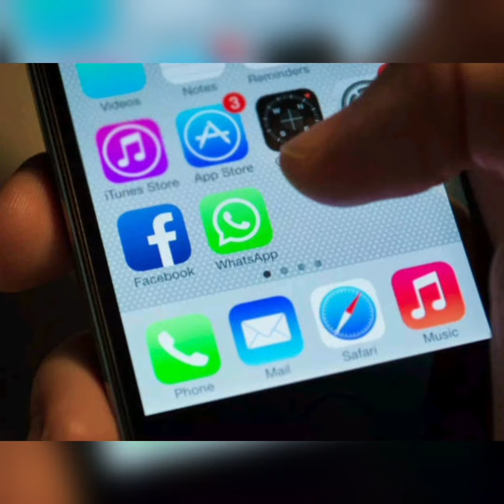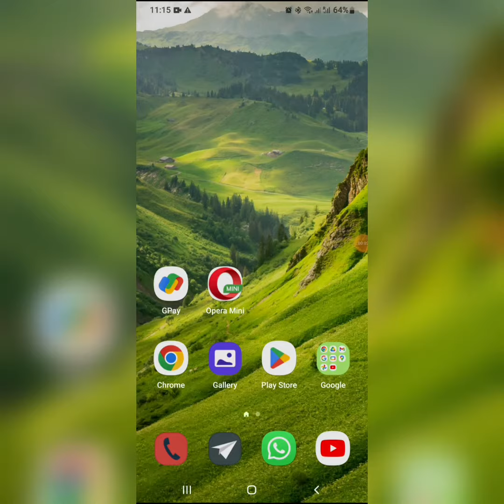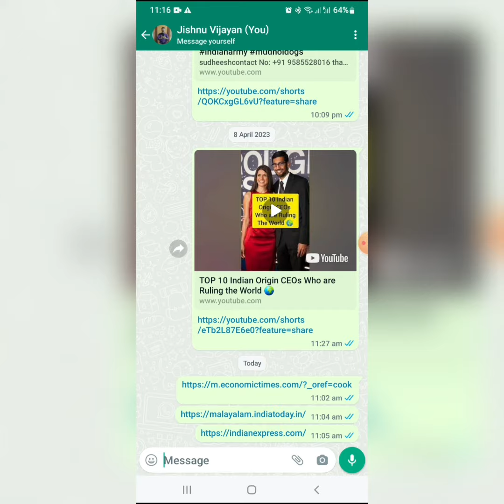എനിവാട്സാപ്പിൽവരുന്നലിങ്കുകൾ എല്ലാംതന്നേയ്directആയിgoogle chromelൽതുറക്കാൻസാധിക്കും ദാഇങ്ങനെചെയ്‌താൽ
How to set chrome as your default browser